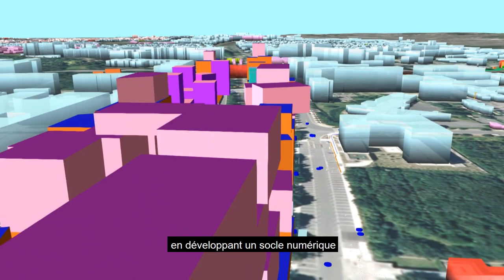Jean-Baptiste Rey - Innover en BIM-CIM au service du territoire, avec le CSTB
Pièce maîtresse de notre stratégie d'innovation, le BIM/CIM a une importance capitale dans le développement de nos projets urbains.
Le partenariat entre le CSTB et EpaMarne nous permet déjà d'entrevoir des retours prometteurs sur le potentiel de la maquette numérique en terme d'optimisation des coûts de construction de nos projets.